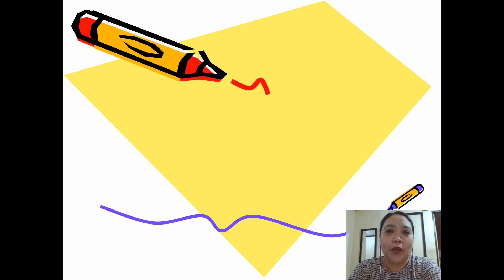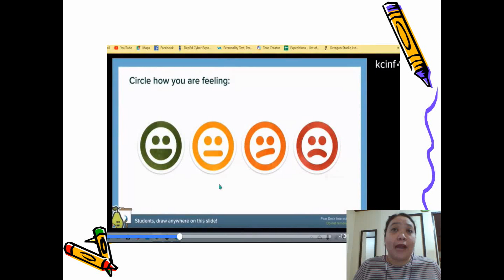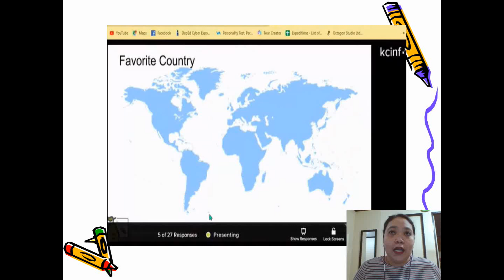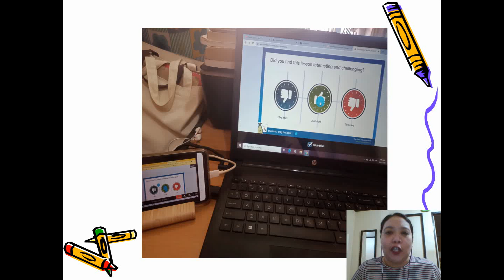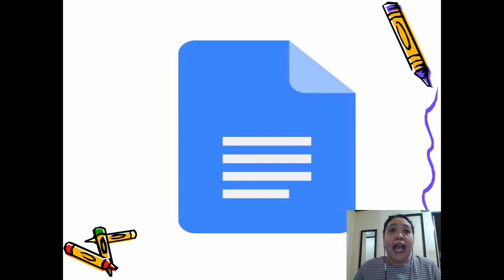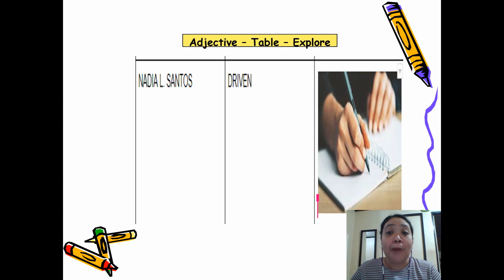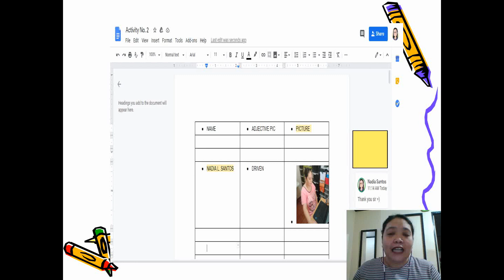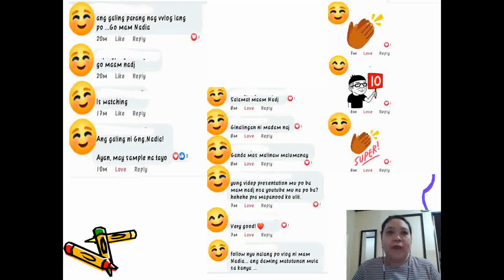TeamHope/ G-Suite (Google Classroom Applications)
Tara, tuklasin ang kagandahan ng paggamit ng Pear Deck, Google Forms, Google Docs at Padlet sa video na ito =)